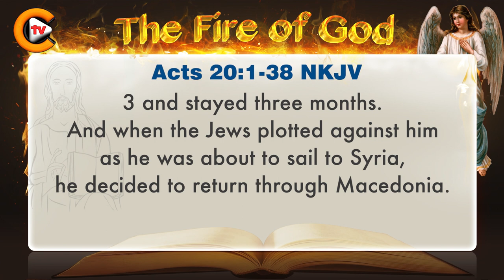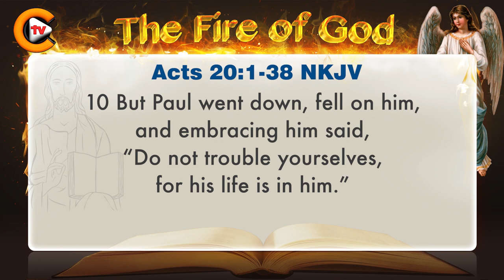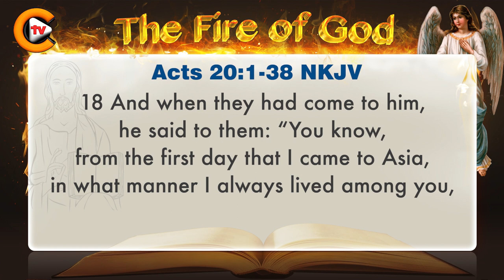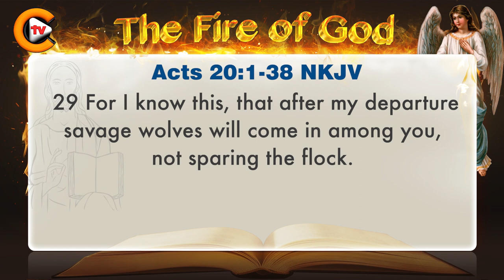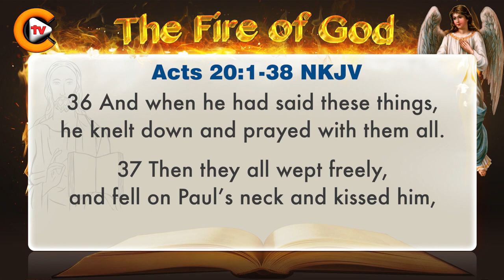♥️Gospel of Acts Chapter 20 ♥️biblestudy ♥️nkjv 🎚️bible